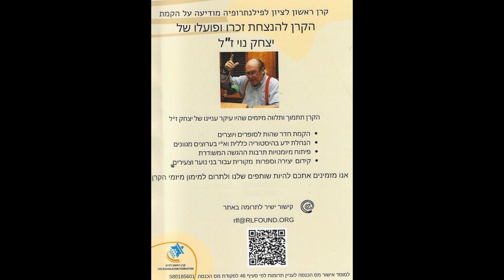גילויים חדשים מוועדת אגרנט – הפצע הממאן להגליד 23 9 2012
הוקלט מאתרו האישי של יצחק נוי.
קוד הסריקה המופיע על המסך מוביל לאתר תרומה עבור הקרן להנצחת פועלו של הד''ר יצחק נוי ז''ל